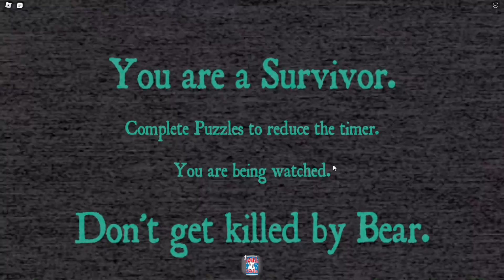ROBLOX - BEAR (Alpha) Deluxe Demo - Anemoia - Walkthrough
This is me doing a walkthrough in Anemoia in BEAR (Alpha) Deluxe Demo.